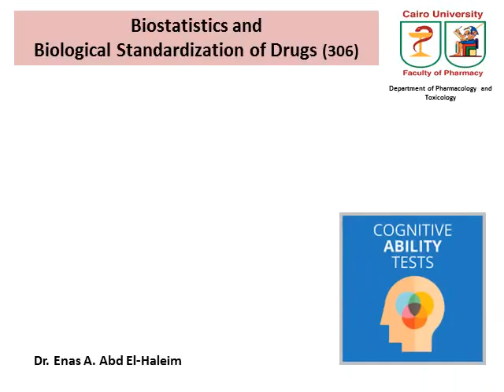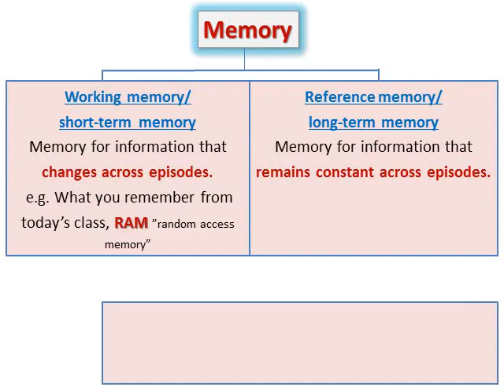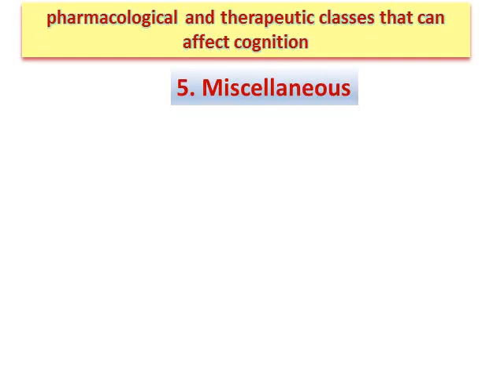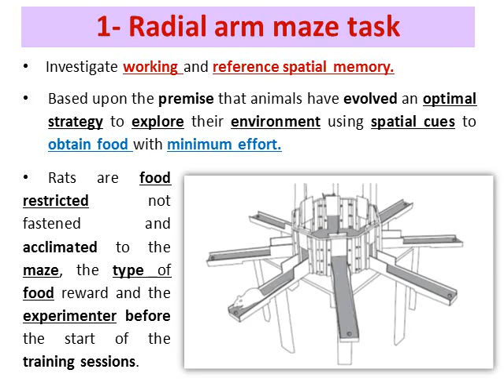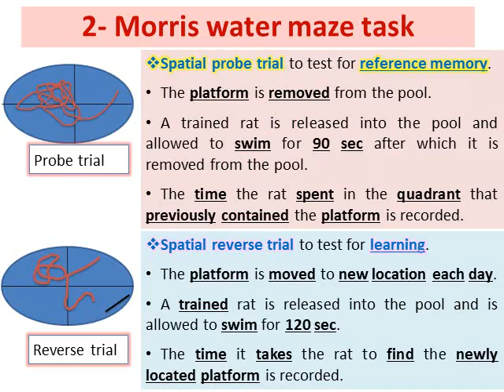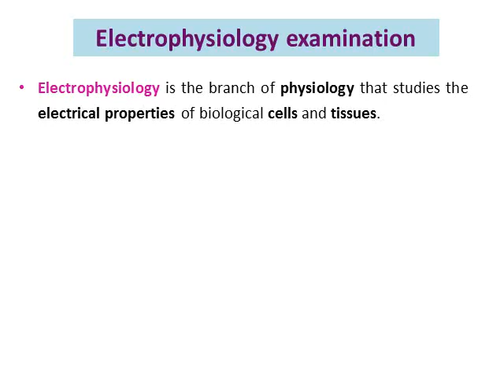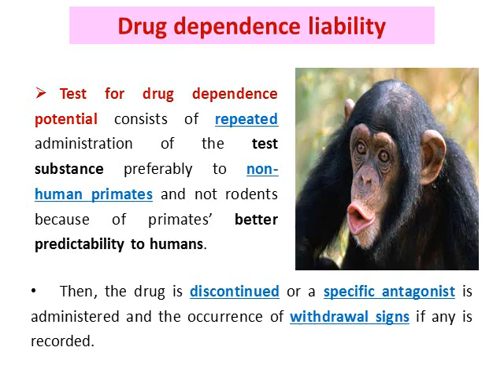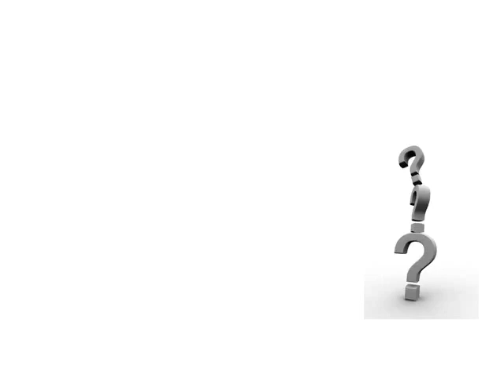Bioassay | C.N.S 2 | Assessment of Higher Cognitive Function in Preclinical Trials | فرقة خامسة